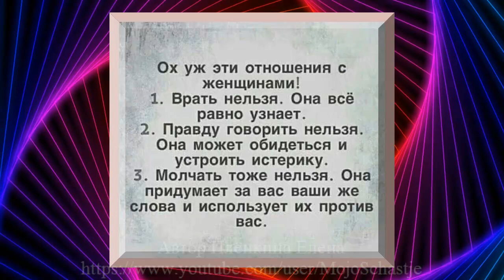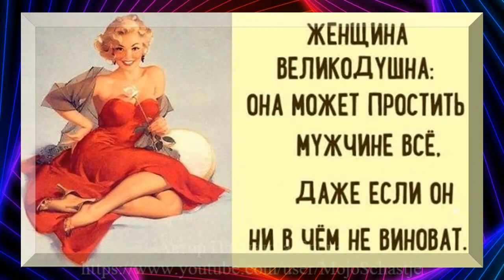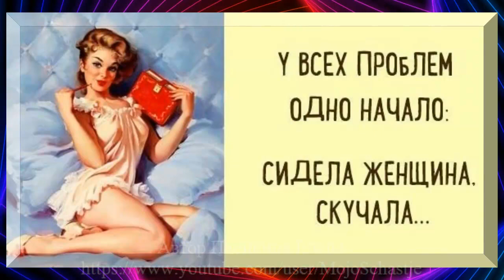Ох, уж эти женщины! Oh, these women!